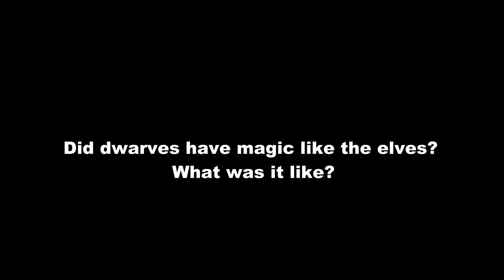The War with Dunland Begins - Khazad Dum DaC v1.2 Mesmer Massive Unit mini-mod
Mod: Third Age Total War
SubMod: Divide and Conquer